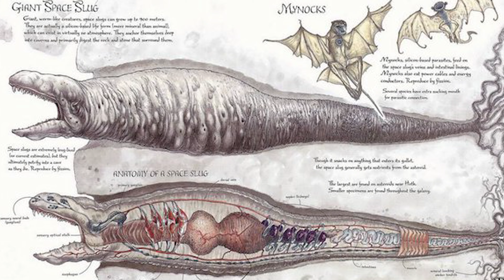The Mysterious Life Of Star Wars Space Slugs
There's some truly fascinating lore behind the iconic space slug, also known as an Exogorth, from The Empire Strikes Back. These massive creatures have a lot more going on than you'd initially think. This transmission explores their biology, habits, and the ancient Exogorth, Sy-O, who swallowed the Millennium Falcon.

We go even deeper into their hierarchy, living ecosystems, and find an in universe story that may strike a chord with some of Earth's more bookish residents.

Sources/Related Material
- From A Certain Point of View (Empire Strikes Back)
- The Slug Named Grendel

- New Star Wars Fan? Start Here!